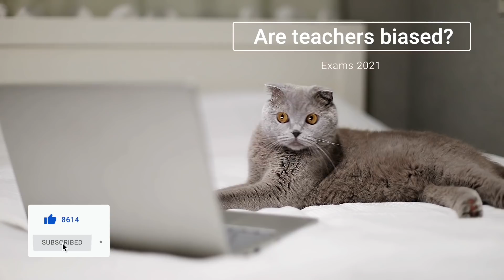are teachers biased when awarding grades? PART TWO!!!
Teacher blogs posts on the issue